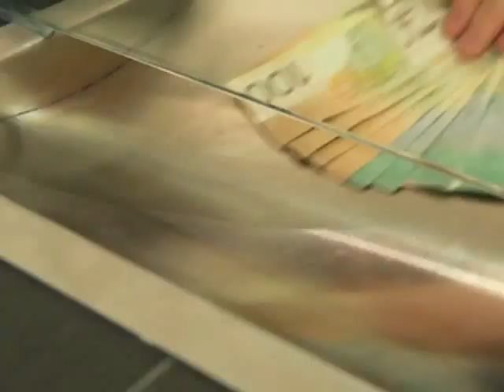Cash For Gold